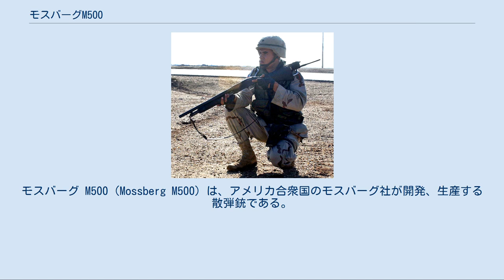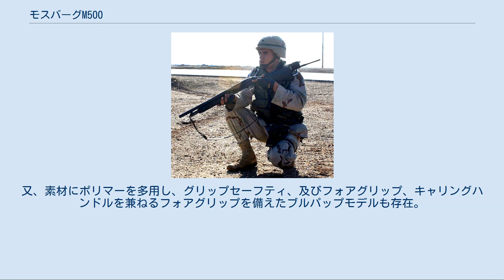モスバーグM500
モスバーグ M500（Mossberg M500）は、アメリカ合衆国のモスバーグ社が開発、生産する散弾銃である。
 M7 バヨネットを装備したM590 アメリカ国内では軍・警察・民間と広く使われているショットガンである。
唯一USミル・スペシフィケイション（ミル・スペック）MIL-S-3443をパスしたショットガンで、約3000発もの連射に耐える耐久性から、アメリカの一般部隊で広く採用された。
機関部がアルミ合金製であるため軽量で、更にバレルの交換が比較的容易であり、これは巡視船で運用されるショットガンとしては長所である。
左右どちらの手でも片手で操作出来る様にセーフティはレシーバートップに、スライドロックはトリガーの後方に備えられたアンビ仕様である。
ローディングポートカバーは装填の際には開き続ける機構であるため、レミントンM870と比較して複数発の装填、前述の操作性の良さで優れている。
 公用のブラックモデルやクロームステンレスモデル、ピストルグリップを備えたショーティーモデル等、それぞれの分野に合わせたバリエーションも豊富で、日本でも銃砲店で購入可能なものもある。
 M500 基本型。
 M500 マグプル・ブリーチャー マグプル社とのコラボレートによって発売されたモデル。
ドアや窓、コンクリートの鉄筋等の障害物をブリーチング（破壊）する事を前提としており、銃口部には、専用のドアブリーチング弾を使用する際、その破片の飛散を防ぐ一体成型で強度の高いスタンドオフディバイスを備え、先端は滑り止め防止用にスパイク状となっている。
レシーバーは近距離での戦闘を前提としたトップがリアサイトの無いすっきりとしたデザインである。
他にも前後に手が外れる事を防ぐハンドストップ、拡張性の高いクーリング&アクセサリーホールを設けた大型のフォアグリップ、スリングスイベルを設けており、尚且つスペーサーを重ねる事でバットプレートの長さを射手に合わせた長さに調整可能なショルダーストック等（双方マグプル社製）を備える。
 M505 M510 ミニ M535 M590A1 1970年代に開発された軍用モデルで、マガジン・キャップがバレル・テイクダウン・リンクを保持しているタイプとなり、トリガーガードが金属製になり、連射時の過熱から射手を守るためのヒートシールドを装備。
ショルダーストックは木製から樹脂製に変更され、表面処理はマットフィニッシュとなっている。
銃身下部にはマウントベースが設けられ、ショットガンでは珍しく銃剣が付けられる。
レシーバートップにピカティニーレール、バージョンによってはリアサイトにゴーストリングサイトを採用している。
マガジンチューブを延長し、装弾数を9発に増やした9-ショットというモデルも存在。
 M590A1 マグプル 9-ショット 上記のM500 マグプル ブリーチャーと同様にマグプル社とのコラボレートで発売されたモデルで、装弾数はマガジンチューブをマズル部分まで延長する事で9発に増やされている。
同様のマグプル社製の前後にハンドストップを備えたフォアグリップ、専用のスペーサーを重ね、バットプレートの長さを調整出来るショルダーストックに加え、ピカティニーレール、XSサイト社製のハイビズフロントサイト、ゴーストリングサイトを備える。
 M590M マグ-フェド M590の装填方式をチューブマガジンからダブルスタックボックスマガジンに変更したモデル。
これによりリロードが容易になり、装弾数も増加した。
(5/10/15/20発) M590M ショックウェーブ M590Mのショルダーストックをオミットし、ピストルグリップ、短銃身を備えた重量3kgの軽量モデル。
 レッド・ドットサイトを装着したマーベリック M88 セキュリティー マーベリック M88 ライオットガン M500のライセンスを買い受けたマーベリック・アームズ社が自社ブランドとして販売した廉価版。
但し、M500とは異なり、セーフティはトリガーガード前方に設けられたクロスボルトタイプとなっている。
又、素材にポリマーを多用し、グリップセーフティ、及びフォアグリップ、キャリングハンドルを兼ねるフォアグリップを備えたブルパップモデルも存在。
 2004年イラクの都市、ラマーディーにてM500を装備したアメリカ陸軍の兵士 詳細は「モスバーグM500に関連する作品の一覧」を参照